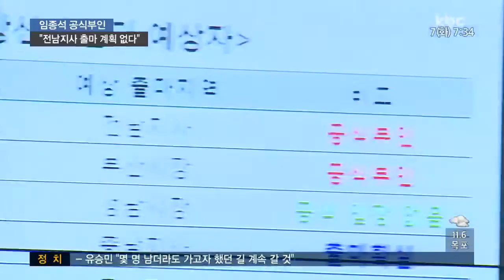임종석 "전남지사 출마 안해"..공식 부인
청와대에 대한 첫 국정감사에서 청와대 인사들의 내년 지방선거 차출론·출마설이 쟁점이 됐습니다.

국감에 참석한 임종석 대통령 비서실장은 전남도지사 출마설에 대해 "계획이 없다"며 공식 부인했습니다.